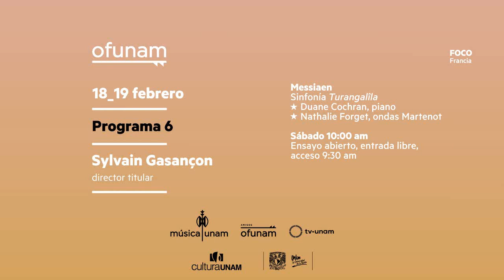Conversando con Duane Cochran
De la música, de los recuerdos, del concierto
Duane Cochran, piano
Primera Temporada 2023
Programa 6.
Sinfonía Turangalîla de Messianen

Patronato y Sociedad de Amigos de la OFUNAM